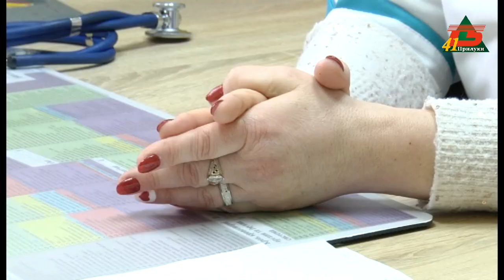Великий піст: як тримати і як вийти з нього